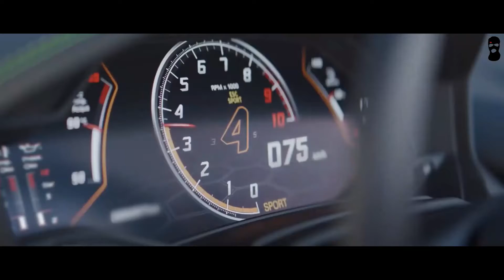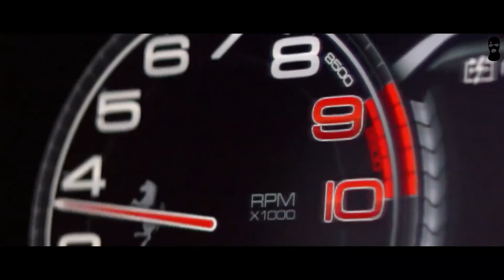Billionaire Lifestyle 2022